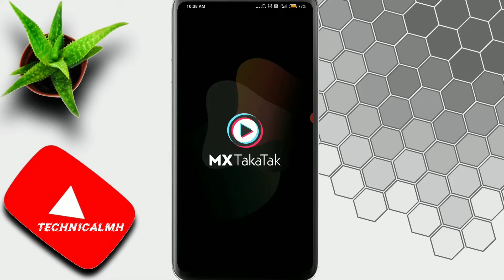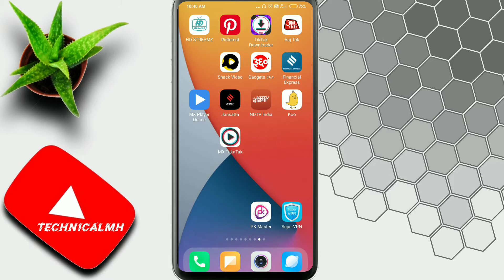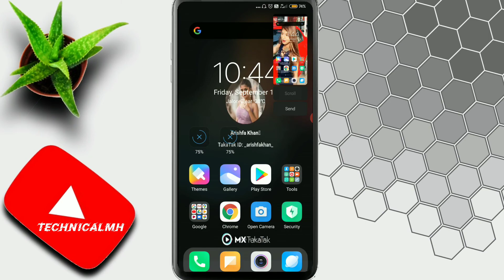Mx Takatak Video wallpaper me kaise set karein | Mx Takatak video set in home screen wallpaper | mh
cover topics
1.mxtakatak video ko wallpaper me kaise set kare
2.how to set mx takatak video in mobile home screen
3 . mx takatak video wallpaper
4.mx takatak home screen video wallpaper
5.mx takatak video in Wallpaper
6. mx takatak india tiktok
7.mx takatak video hd wallpaper
8. technicalmh